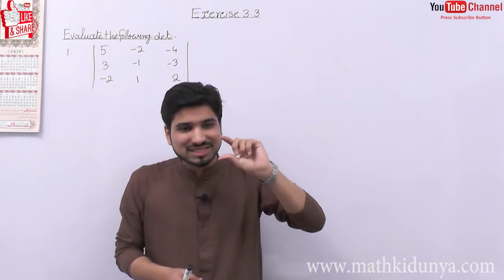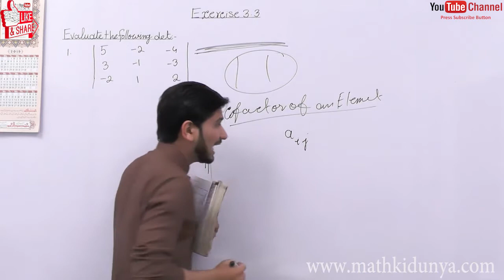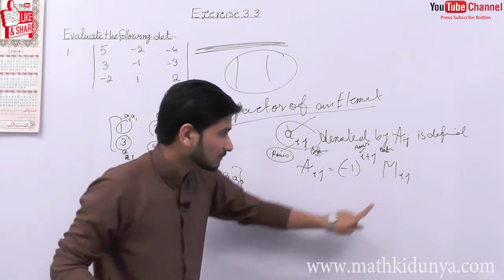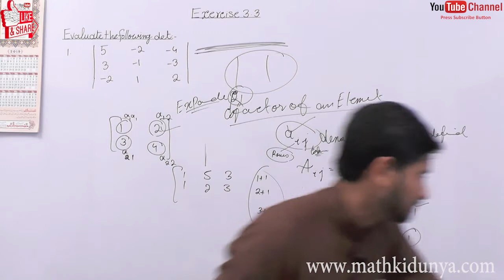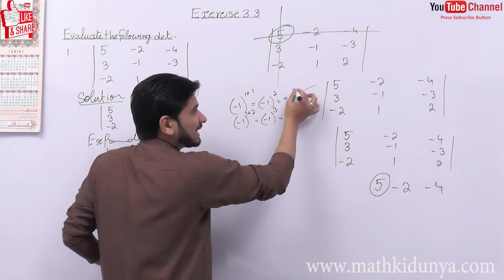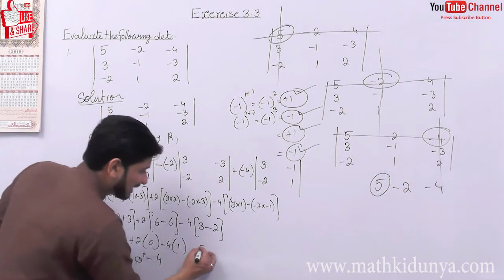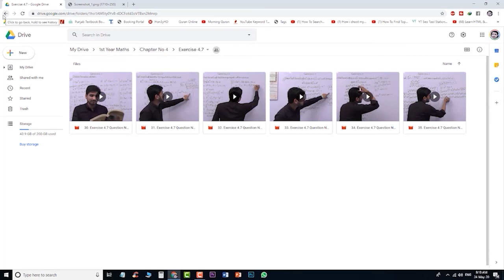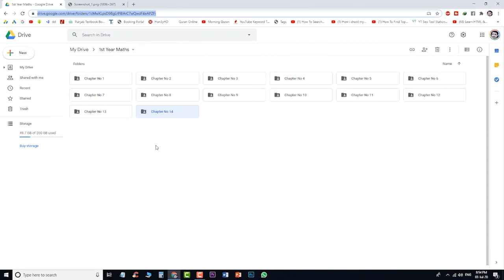FSC math part1,1styearmath part1,ICS mathpart1,C 3Lec1Ex3.3QuestionNo 1(i)Matrices and Determinants